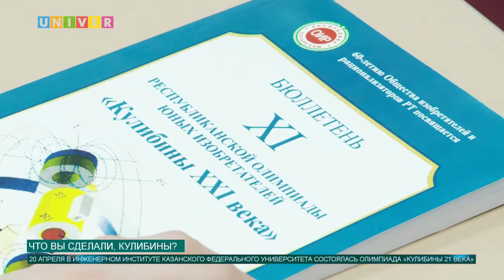Лента новостей за 20 апреля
Коротко о том, какие еще события прошли в Казанском федеральном университете.